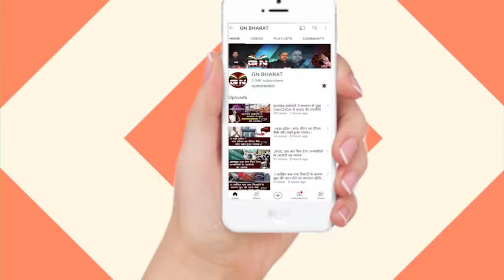Lohardaga || लोहरदगा में आज मनाया जा रहा है अंतरराष्ट्रीय महिला दिवस